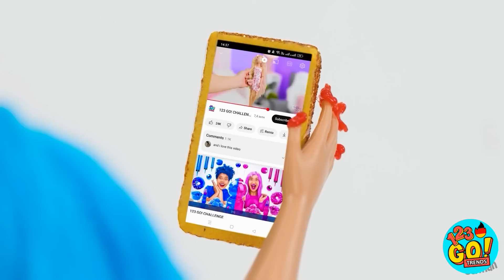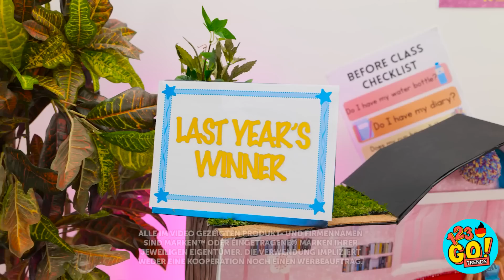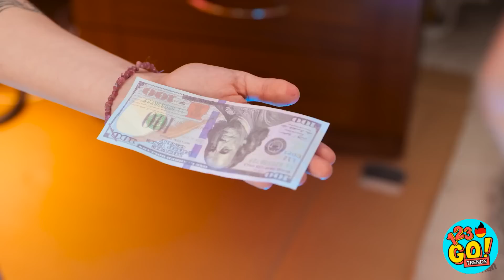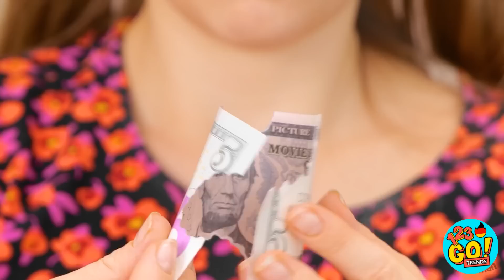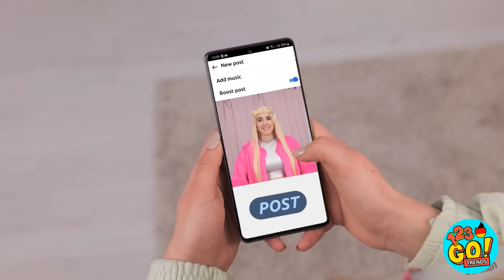OH NEIN! PUPPE IN DER TOILETTE! || Rich VS Poor Doll Makeover mit Gadgets von 123 GO! TRENDS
🚽 Macht euch auf ein witziges Missgeschick in unserem neuesten Video gefasst: "OH, NEIN! BARBIE AUF DER TOILETTE!" Rich VS Poor Doll Makeover With Gadgets, präsentiert von 123 GO! TRENDS, tauchen wir ein in die Welt des Puppen-Makeovers mit einer ganz besonderen Note! Begleiten Sie uns durch die Höhen und Tiefen der Puppenverwandlung mit einem Hauch von Gadget-Magie. Egal, ob Sie als Elternteil auf der Suche nach Erziehungsratschlägen sind oder einfach nur lachen wollen - dieses Video bietet alles. Machen Sie sich bereit für eine Achterbahnfahrt der Kreativität, wenn wir Ihnen zeigen, wie Sie Barbie ein Makeover verpassen können, wie Sie es noch nie gesehen haben. Wir zeigen dir, dass das Leben einer Puppe sowohl lustig als auch voller Überraschungen sein kann - von Basteleien und Hacks bis hin zu innovativen Gadgets. Also schnapp dir dein Bastelmaterial und mach dich auf eine Reise ins Unerwartete gefasst. Begleite uns auf 123 GO! TRENDS, wenn wir ein reiches gegen armes Puppen-Makeover enthüllen, das vollgepackt ist mit lustigen Momenten, coolen Ideen und viel Gelächter. Mach dich auf eine Verwandlung gefasst, die ihresgleichen sucht, und werde Zeuge, wie die Magie von Makeover und Gadgets aufeinanderprallt! 🚽💄🎀